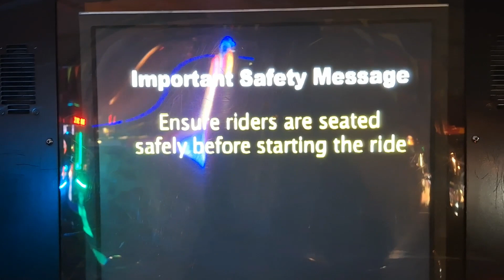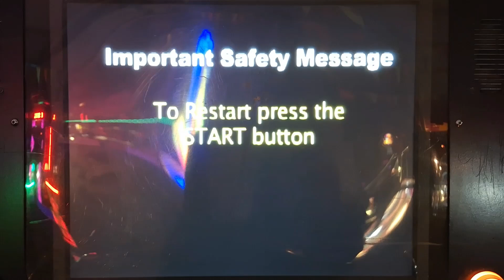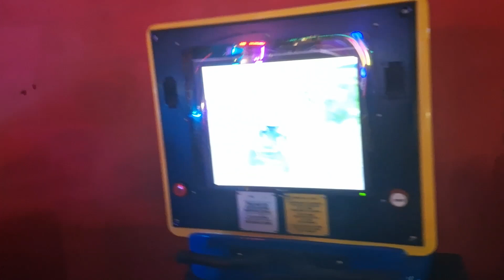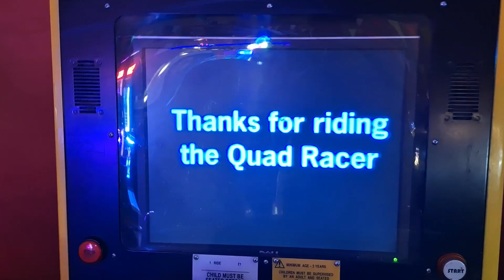2000s Amutec Quad Racer Kiddie Ride (Ultra Rare!)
Filmed at Danter's Golden Stardust in Symmonds Yat on 29th October 2023
Made by Amutec in 2004
Photo-Me Code: None
(Video starts 0:43)